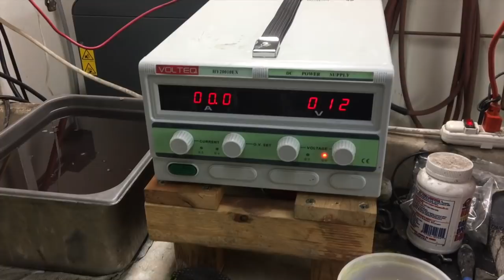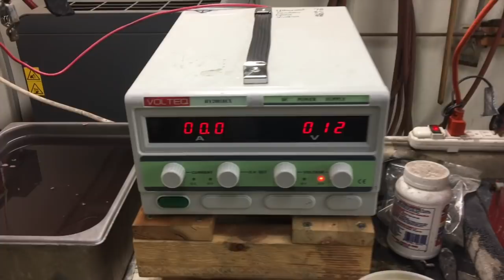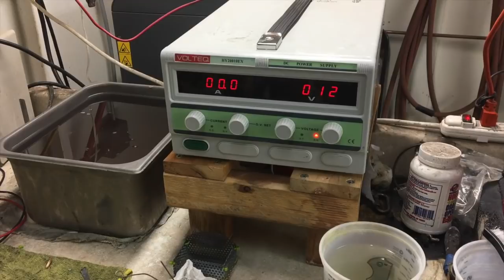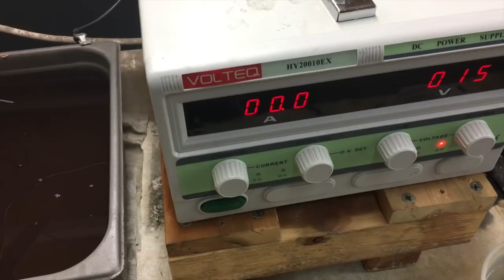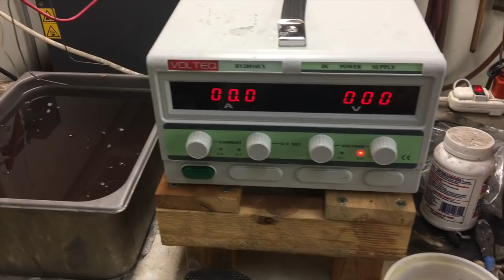Anodizing, Alchemy, and a touch of Science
Finally!  It's been years, but I finally made an anodizing video!  Here is a little bit of insight into Ferrum Forge anodizing and a small taste of the magic we do. We use a bit of physics, a dash of chemistry, and whole lot of alchemy to make the full spectrum of color on titanium.

Keep in mind that this is an overview of anodizing in a basin. I could spend hours and hours talking about all of the lessons we've learned over the years, but I'll keep it short for you guys and focus on the main process.

Although a DC power supply is recommended, you can also anodize using 9 volt batteries in series.  It's not the easiest thing to do, but its a relatively inexpensive way to use physics and chemistry to make titanium different colors.

Have fun on your own anodizing adventures and remember to be safe!